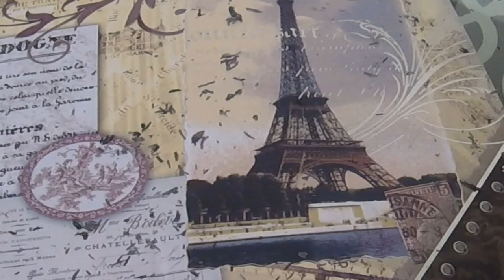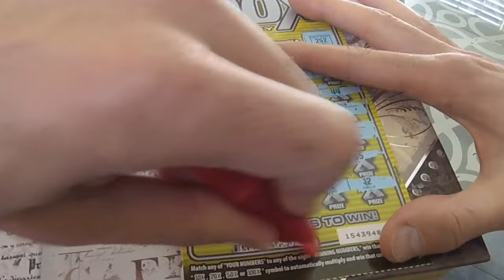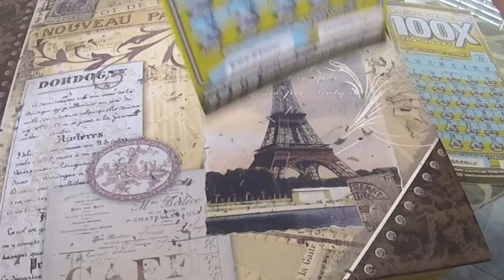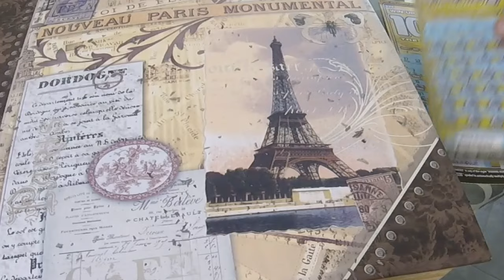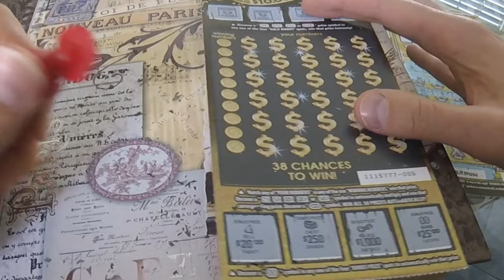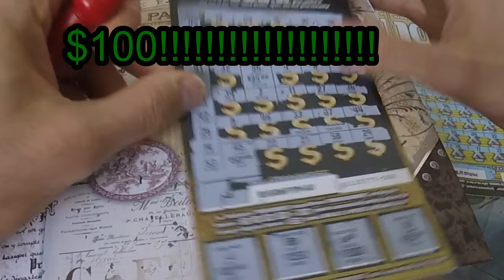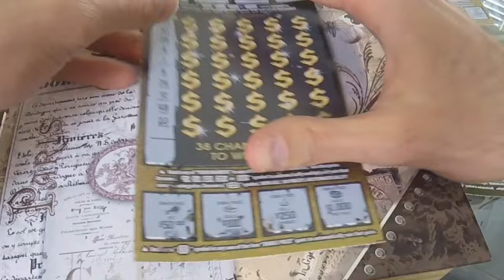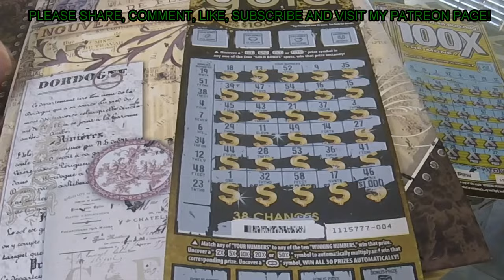$$$ Triple Digit Winner $$$ --- $100 of Scratchoffs --- AMAZING WIN!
Every Friday I purchase scratchoffs and give all the winnings to my subscribers.  Today I purchased $100 of Calif instant lottery scratchoff tickets. One triple digit winner in the mix!  You gotta see it!  Emails must be received by Mon 9am PST.  The code is mentioned through pop-ups during the video.